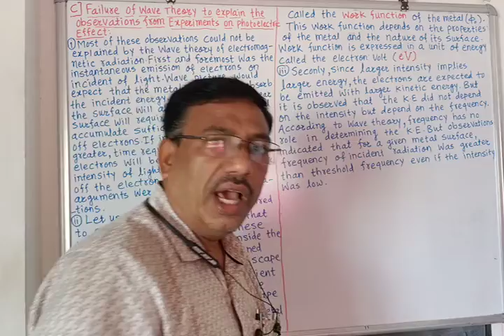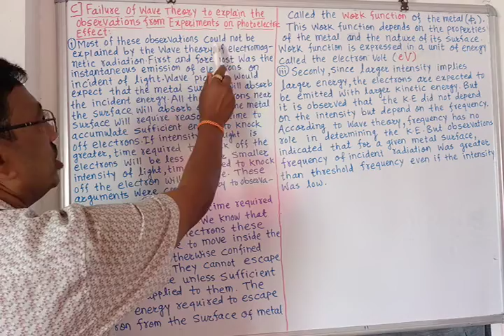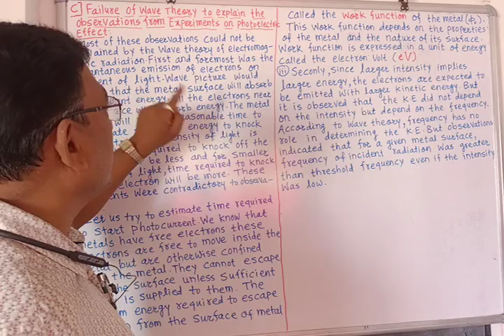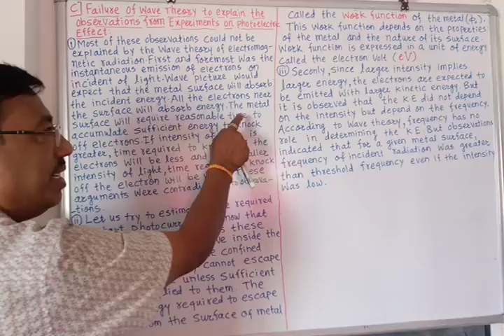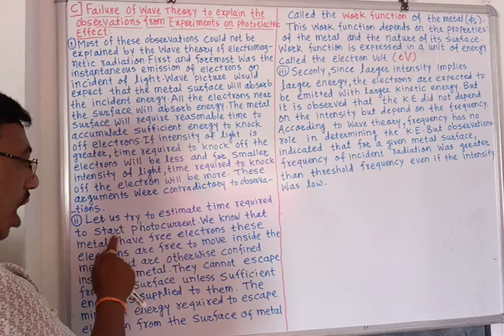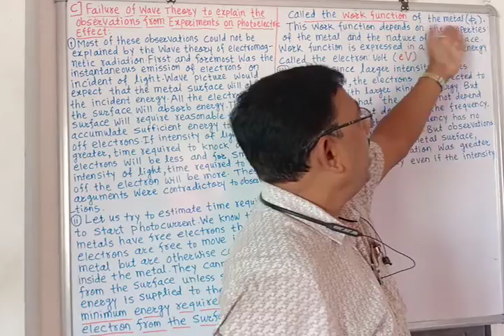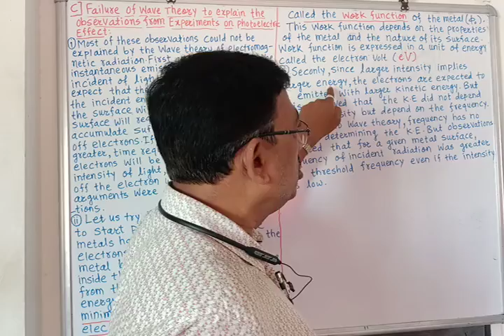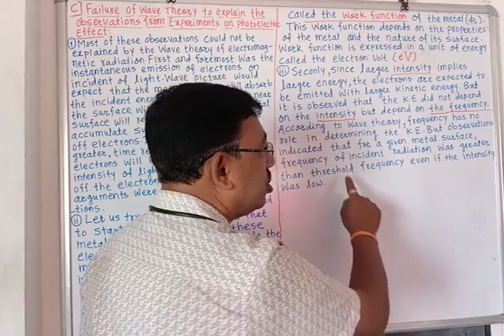J.U.Patil K.N.K.V.12th physics period.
14.Dual nature of radiation & matter. (C)Failure of wave theory to explain the observations from experiments on photoelectric effect.